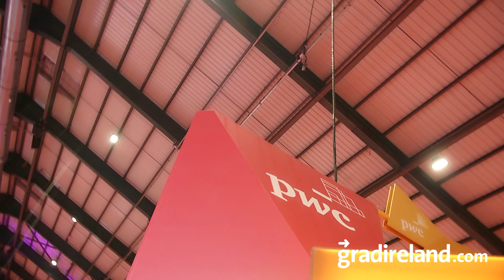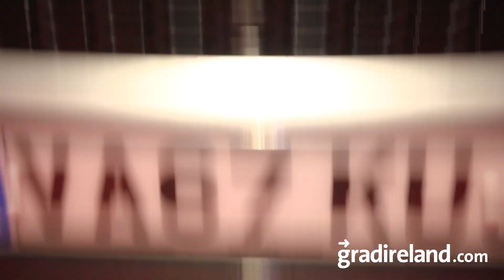Events: gradireland Graduate Careers Fair 2018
This year's gradireland Graduate Careers Fair took place at the RDS Simmonscourt on October 3rd 2018 with over 7,600 students, graduates and jobseekers attending. From top employers, CV Clinics to seminars and talks this year's event had something for all!